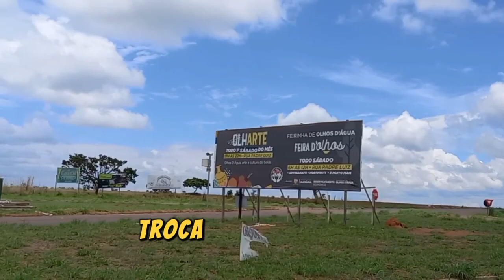ARROZ C/ PEQUI NA MAIOR CIDADE DO TROCA TROCA DO MUNDO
Motorhome ToNega visitando o município de olho dgua Alexânia Goiás, arroz e pequi no almoço